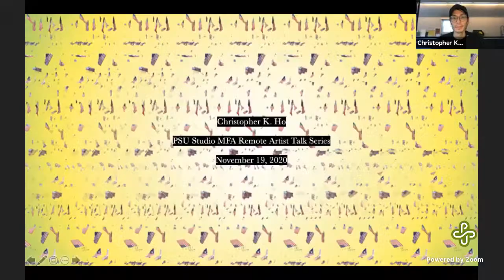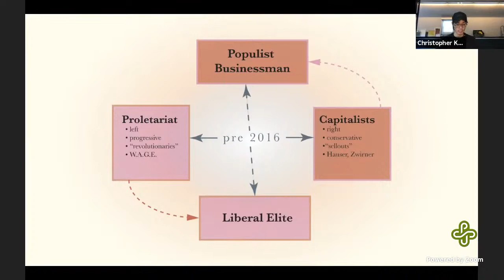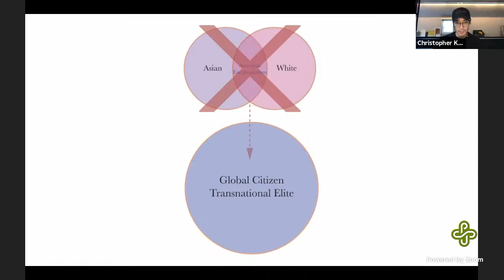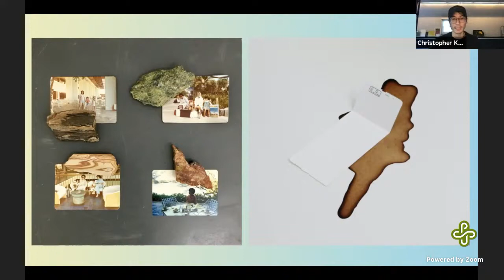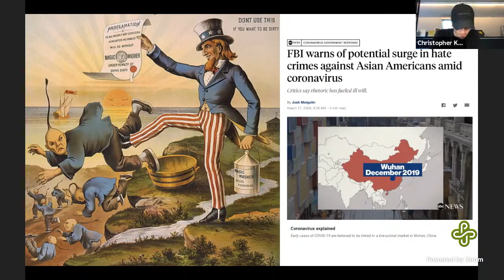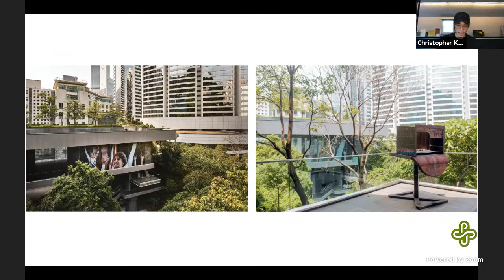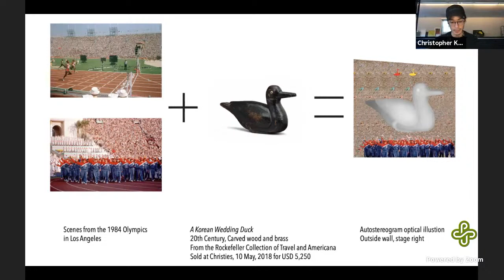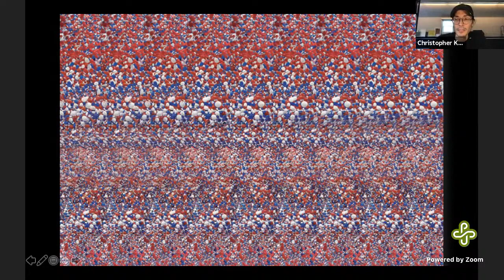Christopher K. Ho remote presentation and Q&A with PSU Studio MFA - November 19th, 2020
Christopher K. Ho 何 恩 懷 (b. Hong Kong) is a speculative artist based in New York, Hong Kong, and Telluride, Colorado. His practice encompasses making, organizing, writing, and teaching. He is known for materially exquisite objects that draw from learned material about, and lived encounters with, power and otherness in an unevenly decolonized, increasingly networked world. Recent solo shows include “Embassy S_ites” at Tomorrow Maybe in Hong Kong (2019), “Dear John” at the Brooklyn Academy of Music (2019), “Aloha to the World at the Don Ho Terrace” at the Bronx Museum (2018), and “CX 888” at de Sarthe Gallery, Hong Kong (2018). His multi-component projects have been exhibited at Asia Society Hong Kong, UCCA Beijing, ParaSite, the Guangdong Times Museum, the Queens Museum, MASSMoCA, Storm King, and in the Incheon Biennial and the Busan Biennale. He is currently co-editing an anthology for Paper Monument titled Best! Letters from Asian Americans. The New York Times, South China Morning Post, Artforum, Art Asia Pacific, Yishu, Frieze, LEAP, RanDian, Art in America, Modern Painters, Hyperallergic, and Art Review have featured his work. He received his BFA and BS from Cornell University and his MPhil from Columbia University.